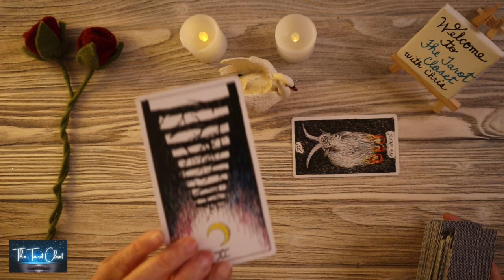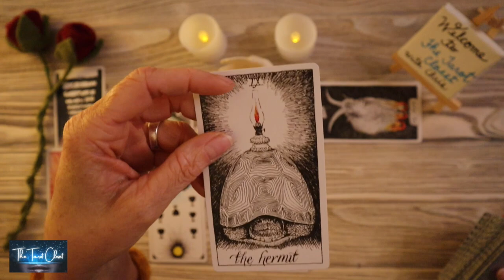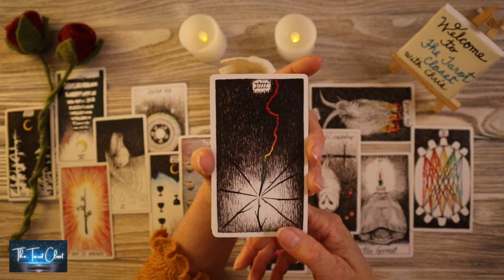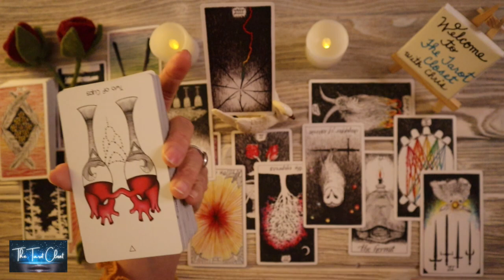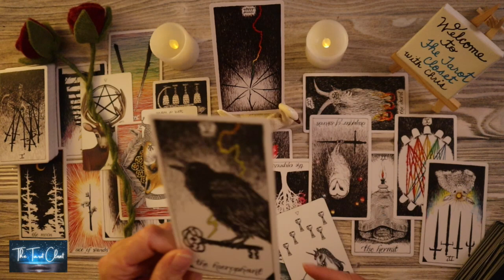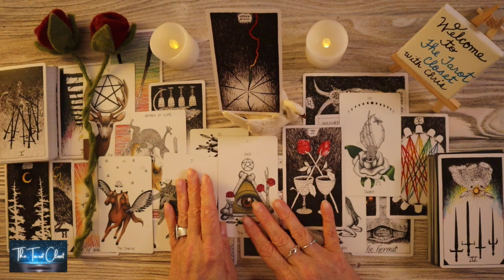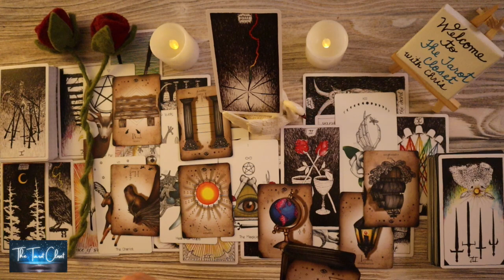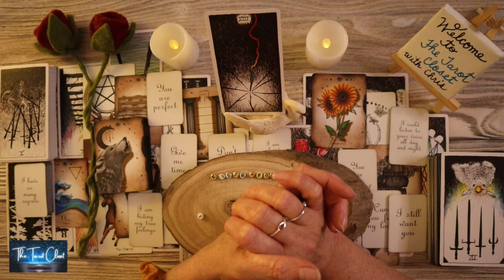Aries Love Today - The message (and more???) you have been waiting for!!!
If you are here, it's for a reason. There is a message here for you. Welcome to your Aries Love Tarot Reading and The Tarot Closet. Love, Chris

Thank you so much for your generosity. 💖 Donations are always appreciated.

Tarot Cards
Tarot Cards
Oracle Cards

*_IF YOU ARE NOT RECEIVING NOTIFICATIONS_* PLEASE DO THE FOLLOWING: Unsubscribe, refresh your browser, or close the app on your phone. I recommend also turning notifications on for your phone or computer so you get informed in real-time. This should fix the glitch that Youtube has going on which either unsubscribed you without you knowing or stops showing you notifications.